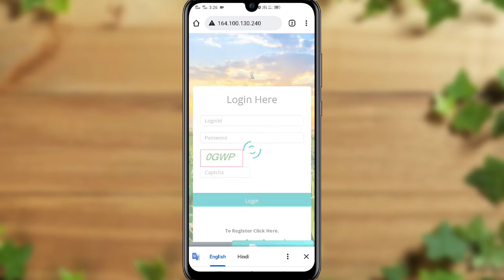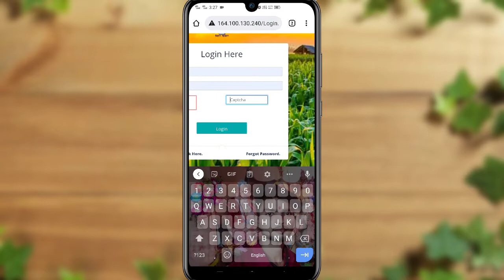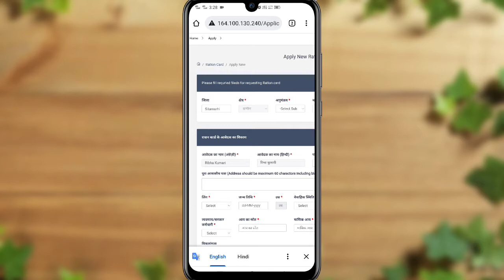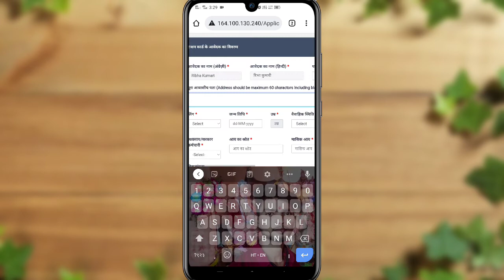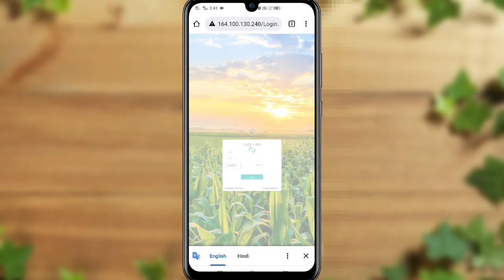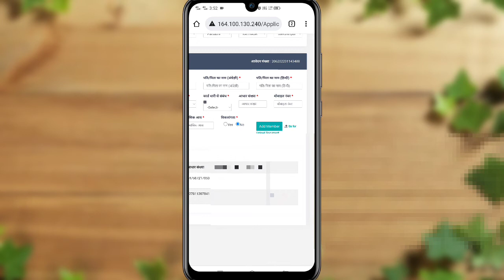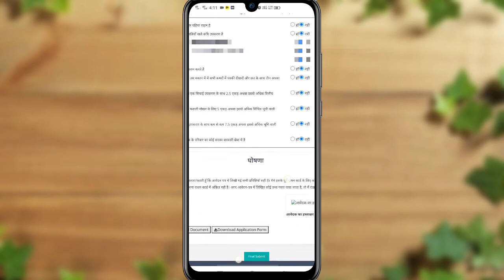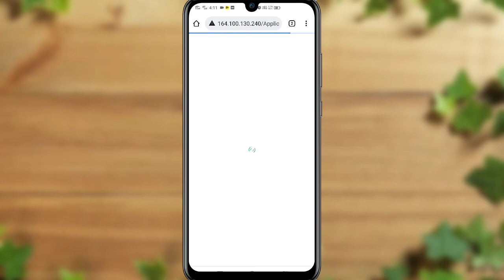rasan card new apply bihar || bihar ration card online apply 2022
bihar ration card online apply 2022 | bihar ration card online apply kaise kare | Ration Card apply

bihar me ration card ke liye online apply kaise kare
bihar me ration card kaise banaye
ration card
bihar ration card online apply kaise karen
bihar ration card online apply 2021 last date
review bihar ration card online apply 2022
rasan card new apply bihar